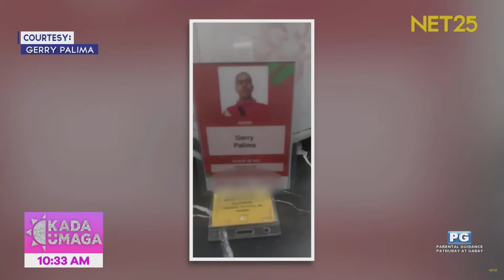AMA NA MAY TATLONG TRABAHO KADA ARAW, SOLO PARENT PA, PAANO NGA BA NIYA KINAKAYA?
Hindi biro ang maging solo parent, lalo na kung tatlo ang trabaho mo sa isang araw! 😱

Kung anu-anong trabaho na ang pinasok niya para lang maitaguyod ang kaniyang mga anak. 💪🏻

Paano nga ba kinakaya ni Tatay Gerry Palima ang pagiging solo parent? 🤔

Alamin natin ang kaniyang inspiring na kuwento dito sa ShareKoLang ng KadaUmaga! ✨